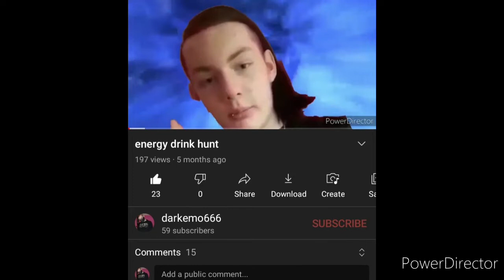please watch all of this video